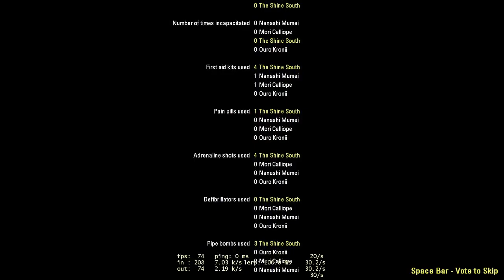Left 4 Dead 2 - Hololive - I Hate Mountains 2 + Scripts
*Maps*